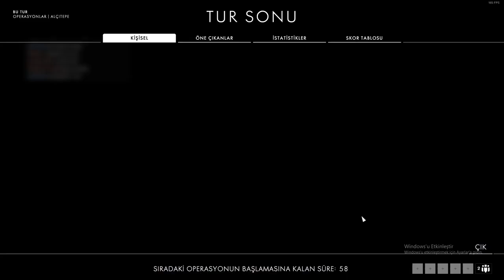Battlefield 1: We are participating in the operation (No Commentary)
Game Name: - Battlefield 1 We are Starting the Operation! (No Comments)